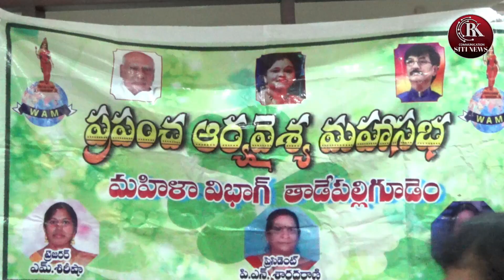RK COMMUNICATION SITI NEWS@ AARYA VAISHYA MAHASABHA MEETING